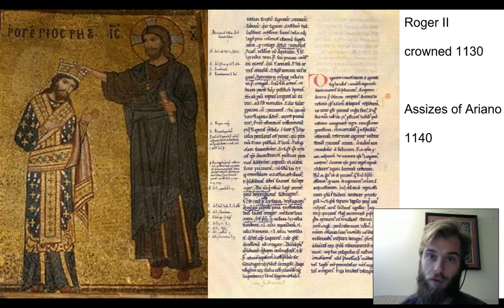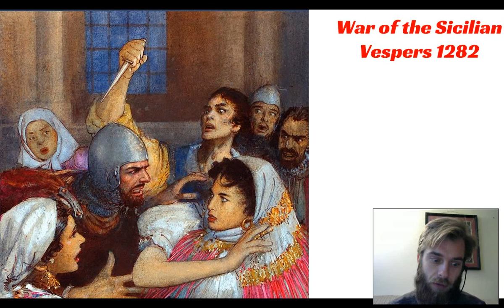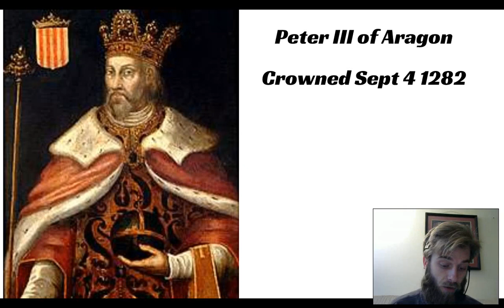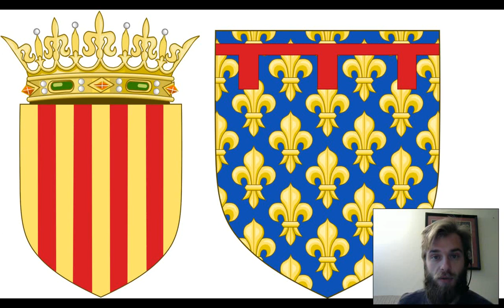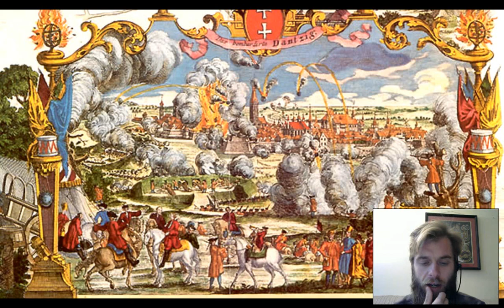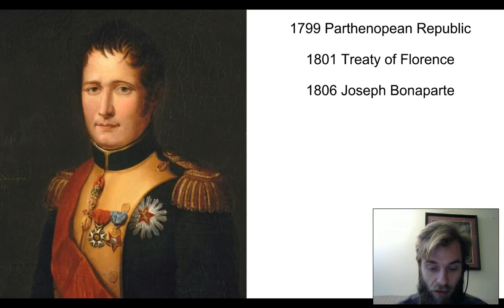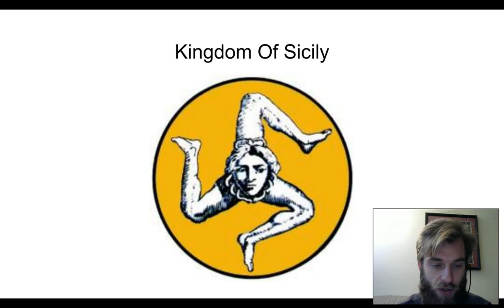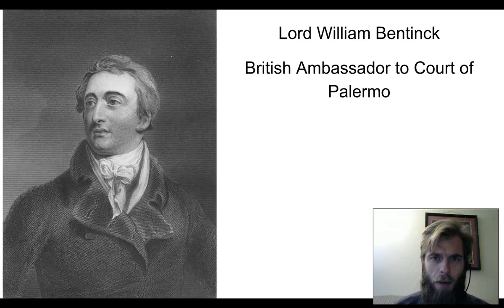Kingdom of the Two Sicilies Documentary History Presentation Part. 1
Today I am doing a presentation about the history and circumstances surrounding the Kingdom of the Two Sicilies.  Territory that has switched hands multiple times in it's history, this is part one covering the history leading up to it's formation and union.  If you enjoy please like!